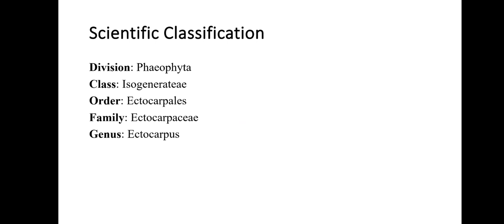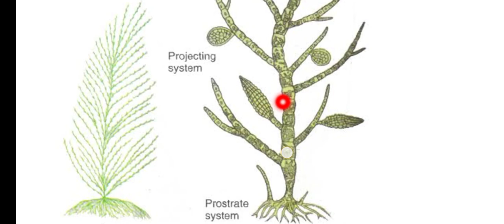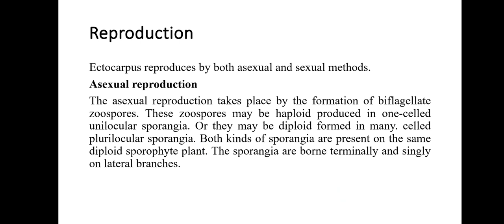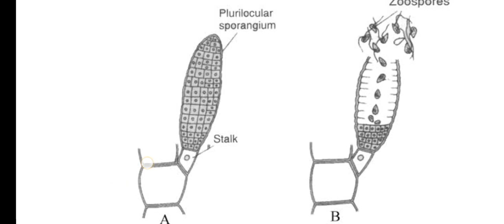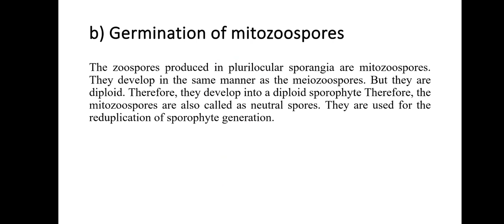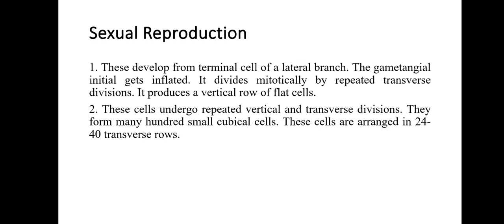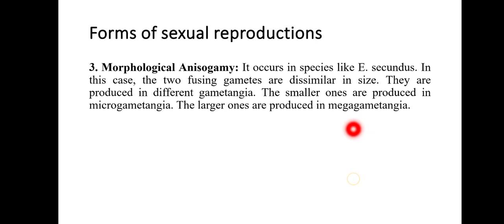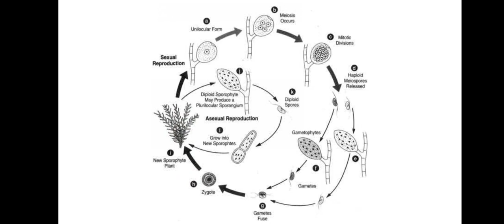Introduction to Ectocorpus | Life cycle of brown algae ectocorpus | Phaeophyta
1. The classification and occurrence of Brown Algae Ectocorpus.
2. Thallus structure of Ectocorpus.
3. Life cycle of Ectocorpus algae.
3. Unilocular and Purilocular sporangia.
4. haplodiplontic life cycle.
5. Physiological anisogamy.

I am Jibran Saeed Paracha. On this channel I make videos about future fields of study, lectures of Biology, Botany, Genetics and many other subjects. In addition, I will explain to you about studying abroad including the USA, Canada, UK, Australia, Italy and other European countries. I will also provide you details about techniques to achieve your career goals.